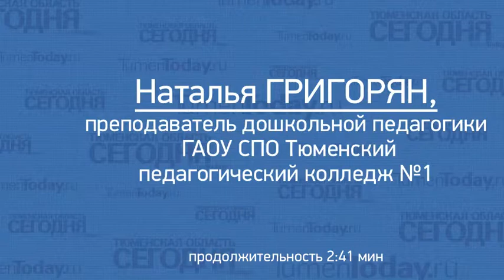Наталья Григорян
Наталья Григорян, преподаватель дошкольной педагогики ГАОУ СПО Тюм. педагогический колледж №1